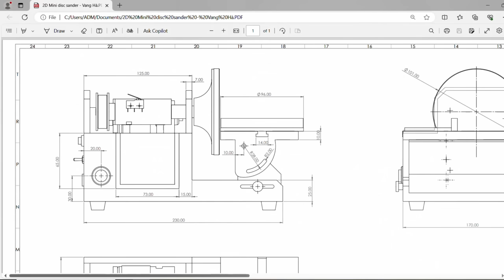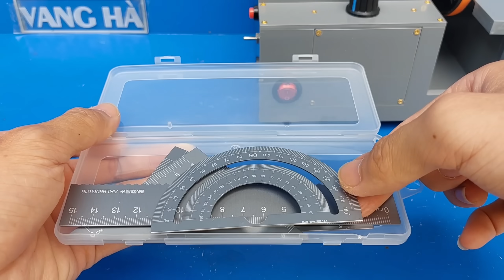Homemade mini disc sander from pvc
I built this mini disc sander to grind PVC plastic, small wood,... I use 775 motor (12V-12000 rpm), GT2-20T pulley, GT2-60T pulley, belt 190-2GT-10mm.